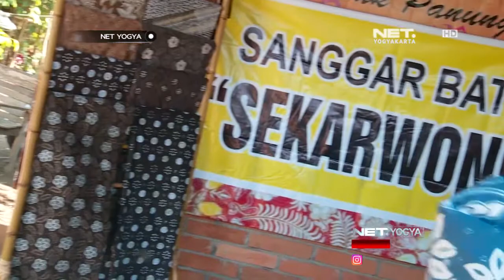Syahdunya Wisata N'Deso di Desa Wisata Pulesari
Bosan dengan kepenatan kota, jalan-jalan di Jogja bisa jadi pilihan.
Bukan ke Malioboro, tapi ke Desa Wisata Pulesari.
Desa ini tawarkan ragam aktiftas untuk wisatawan. Mulai dari uji adrenalin saat menyusuri sungai hingga belajar membatik cantik.

57 UHF Pkl. 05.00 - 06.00